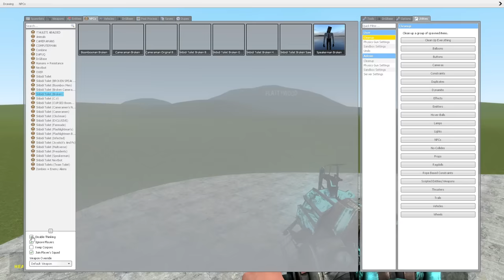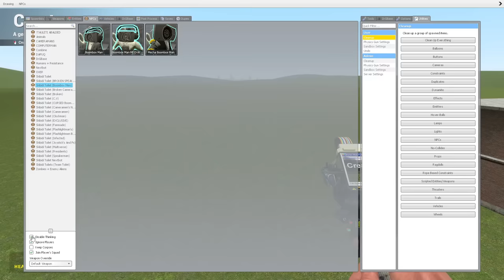Cameraman Mecha Boss vs Speakerman Mecha Team Battle Between Oggy And Jack Team